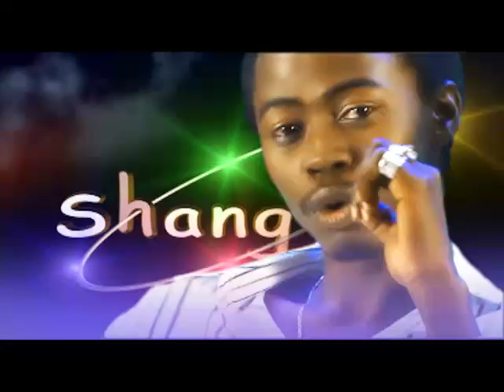Why Shang tao Final